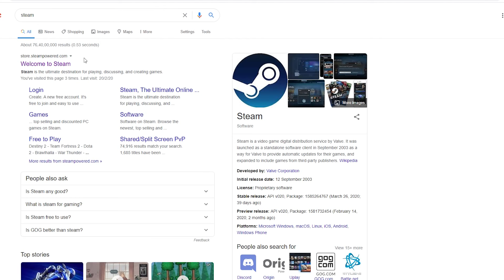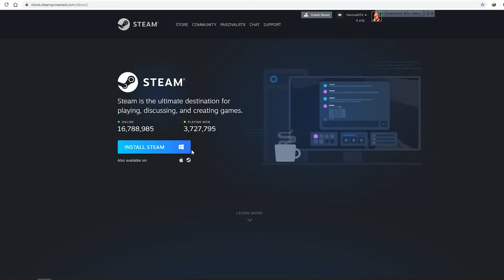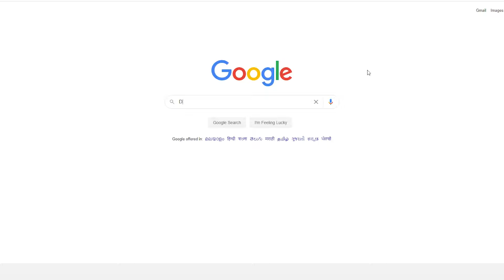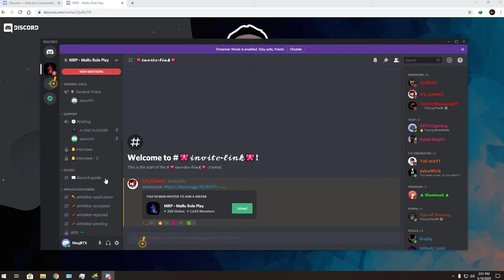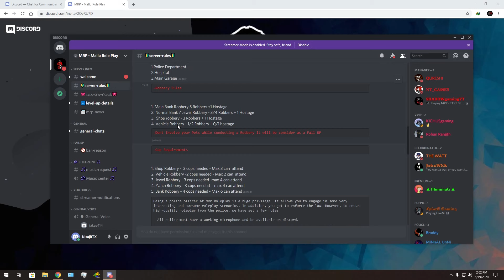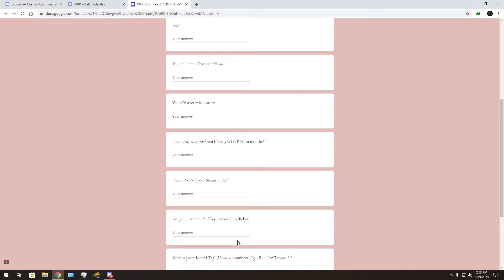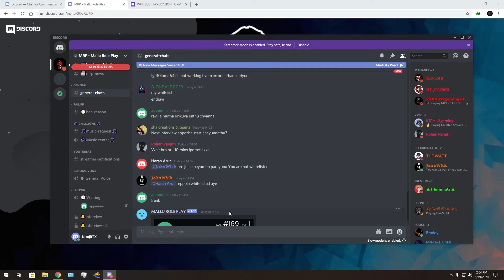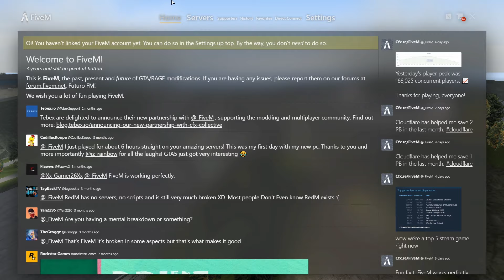GTA 5 വെച്ച് RP കളിക്കുന്നതെങ്ങനെ ? | Full Malayalam Tutorial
Softwares required

Enjoy the Gameplay:

PC Specs
●CPU : AMD RYZEN 5 2400 G CPU
●GPU : Gigabyte RTX 2060 6GB
●RAM : RIPJAWS 8*2 2400 Mhz
●MOTHERBOARD : ASUS PRIME B350M-A
●HDD : Western Digital 1TB
●SSD : Crucial MX500 Series 500GB
●Monitor: LG 22MP68VQ
●Case: ANTEC NX600 RGB CHASSIS
●Power Supply: Cooler Master 650W Bronze
●OS: Windows 10 Pro